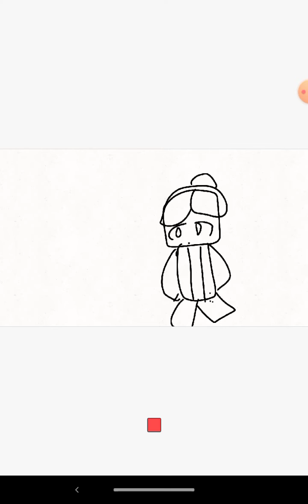Story Of A Bacon Girl And the Noob Betrayer [This is Trash so Hope you like it!]